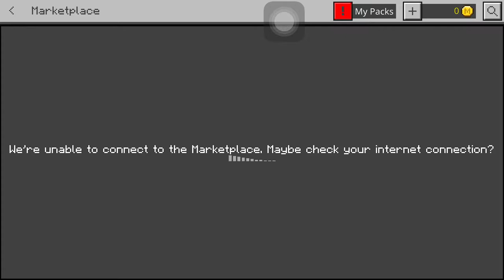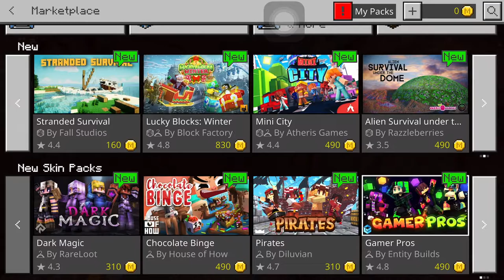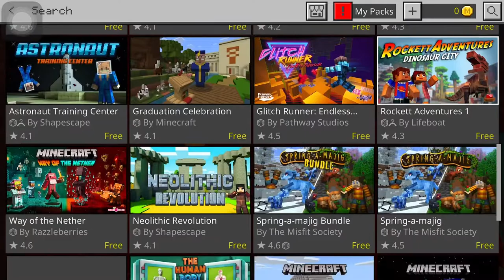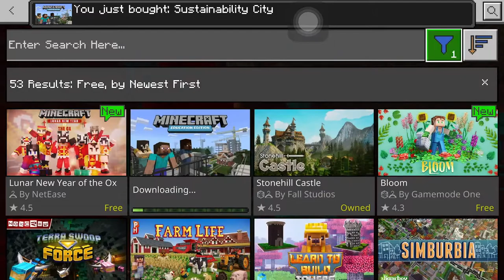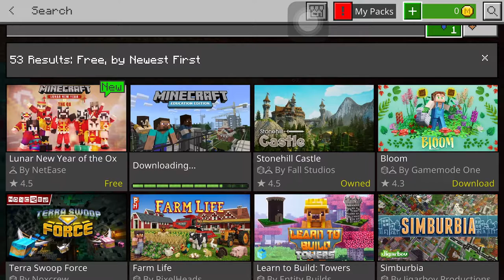لعبت مابات Free